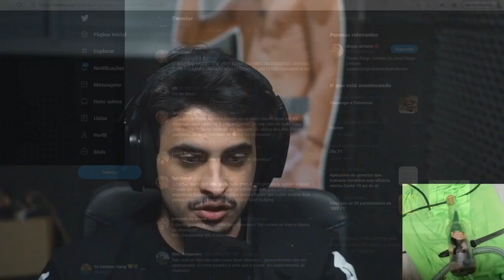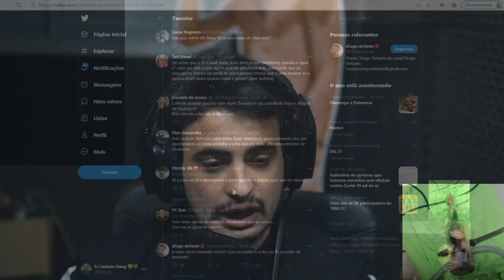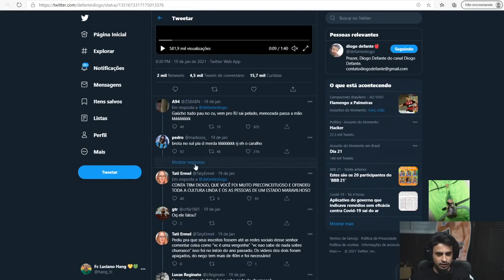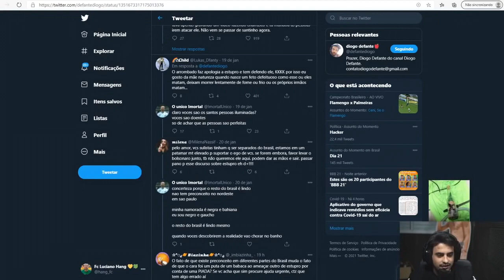OROCHINHO REAGINDO AO NEGO DI FALANDO DO DIOGO DEFANTE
♦ Orochinho (Tio Orochi) reage ao Nego Di do BBB 21, falando sobre o Diogo Defante

♦ Créditos ao pessoal do vídeo: (link de redirecionamento)
/tioorochitwitch